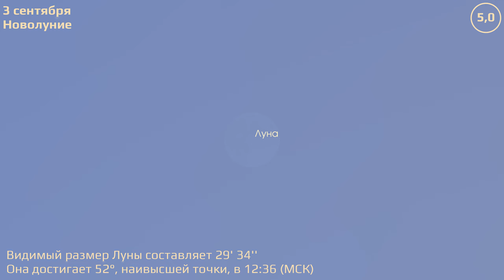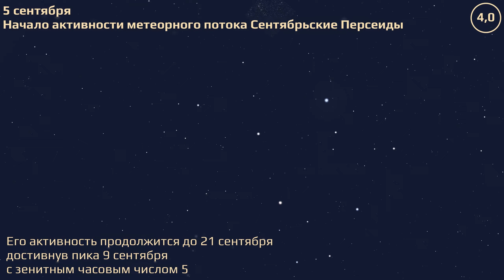Krasnodar 09/02/2024 — 09/08/2024. Astronomical Events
Krasnodar. Astronomical Events for 2—8 сентября 2024.

Celestial calculations use the geolocation of Kuban State University Astrophysical Observatory (C40).

0:00 New Moon
0:23 Mercury at greatest elongation west
0:42 Close approach of the Moon and Venus
1:01 The September ε-Perseids meteor shower begins
1:20 The Moon at apogee
1:39 Saturn at opposition
1:58 Saturn at perigee